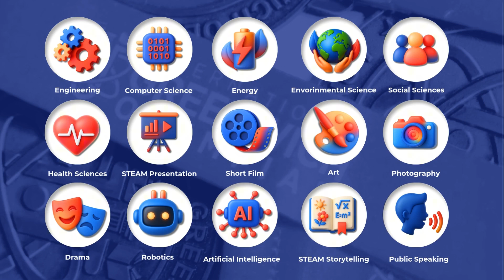IGO 2026 Registration is Now Open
Calling all students. Are you ready for a global challenge? The International Greenwich Olympiad is here!